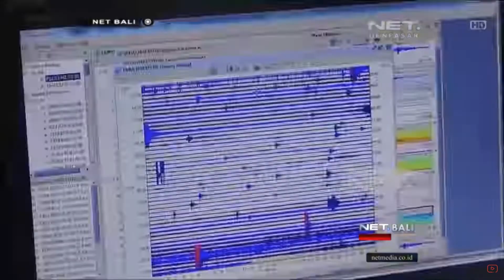Report On The 12/24/17 Eruption ~ Net.Bali ~ Mount Agung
Net.Bali reports on the blast of 12/24/17.